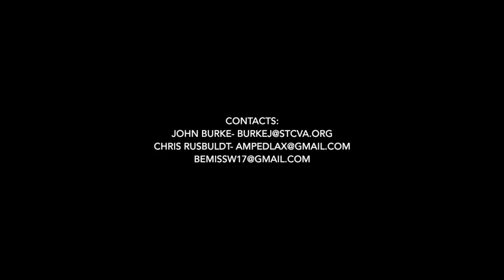Willy Bemiss Junior Lacrosse Highlights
St. Christopher's Class of 2017